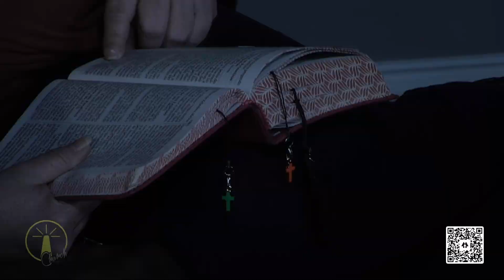Milagre Com Proposito - Pr. Robson Ferreira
Acesse o link e faça seu pedido de oração.

Pr. Robson Ferreira fala sobre milagre com propósito no culto de Quinta na IPR Church.